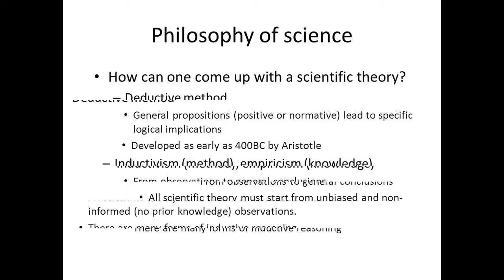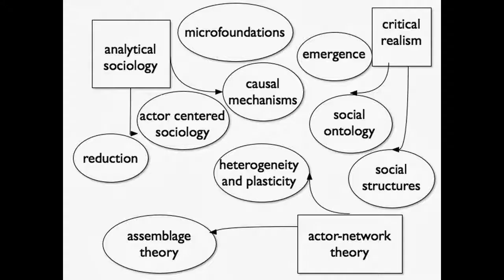Philosophy of science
In addition to these general questions about science as a whole, philosophers of science consider problems that apply to particular sciences. An area of study or speculation that masquerades as science in an attempt to claim a legitimacy that it would not otherwise be able to achieve is referred to as pseudoscience, fringe science, or junk science. Nicholas Maxwell has argued for some decades that unity rather than simplicity is the key non-empirical factor in influencing choice of theory in science, persistent preference for unified theories in effect committing science to the acceptance of a metaphysical thesis concerning unity in nature. Should science aim to determine ultimate truth, or are there questions that science cannot answer? Scientific realists claim that science aims at truth and that one ought to regard scientific theories as true, approximately true, or likely true. Feminist philosophers of science, sociologists of science, and others explore how social values affect science. Stanley Sobottka said, "The assumption of external reality is necessary for science to function and to flourish. For the most part, science is the discovering and explaining of the external world." "Science attempts to produce knowledge that is as universal and objective as possible within the realm of human understanding." that Nature has uniformity of laws and most if not all things in nature must have at least a natural cause. A broad issue affecting the neutrality of science concerns the areas which science chooses to explore, that is, what part of the world and of humankind are studied by science. In addition to addressing the general questions regarding science and induction, many philosophers of science are occupied by investigating foundational problems in particular sciences. What criteria should be used to determine whether a given public policy is beneficial for society? The philosophy of social science is the study of the logic and method of the social sciences, such as sociology and political science. Philosophy of science at PhilPapers Philosophy of science at the Indiana Philosophy Ontology Project "Philosophy of science".